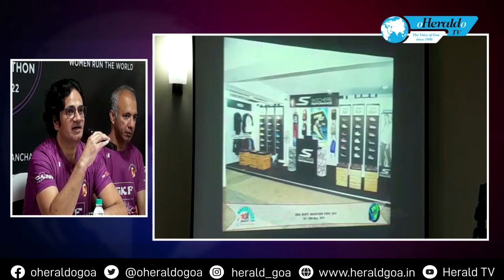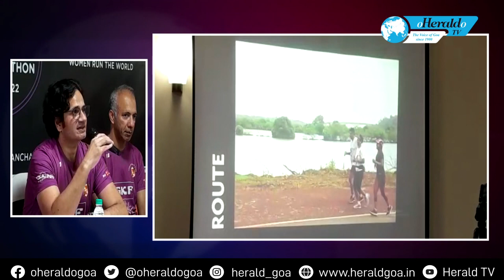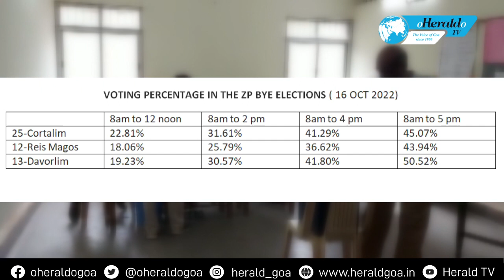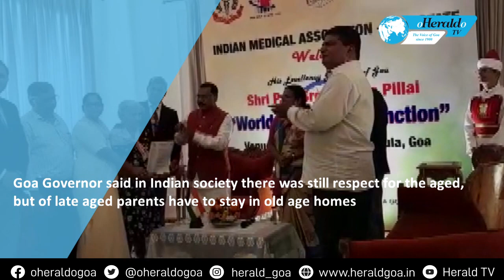Herald TV News @ 3 17 October 2022